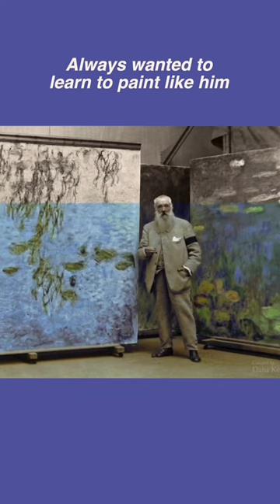I tried painting like Claude Monet!